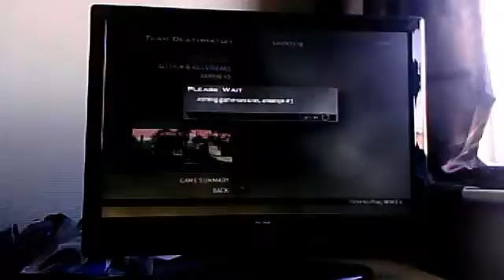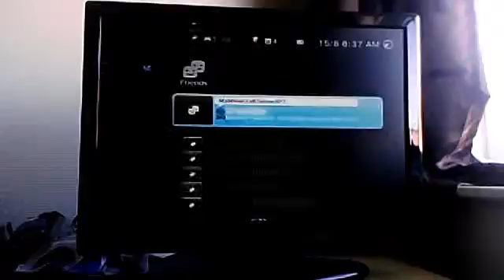MW2 Strike and Rust